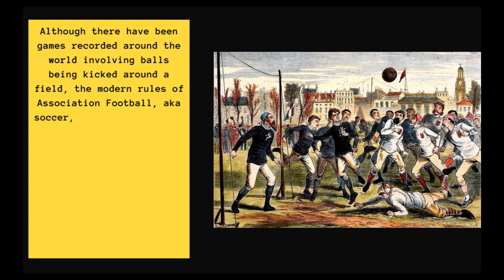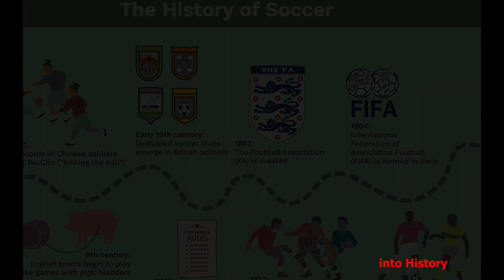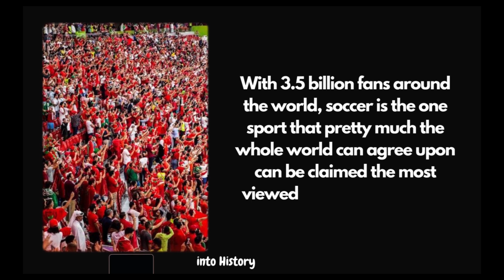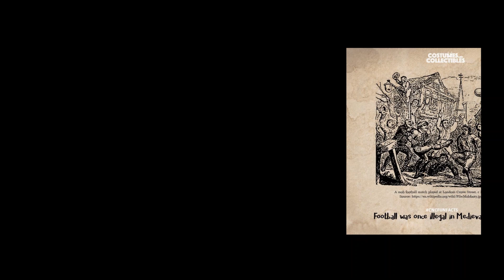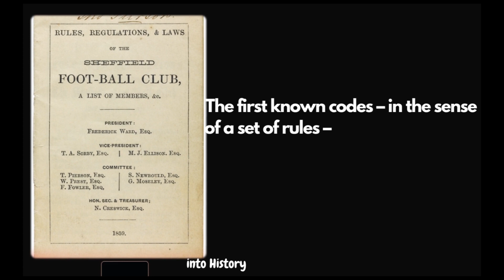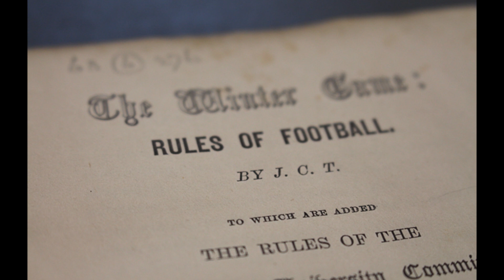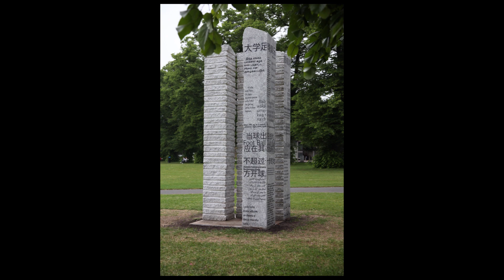Who invented Soccer/Football -History of Football & Football Rules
Soccer is the world's most popular sport. But who invented it?
Modern football originated in Britain in the 19th century. Though “folk football” had been played since medieval times with varying rules, the game began to be standardized when it was taken up as a winter game at public schools.